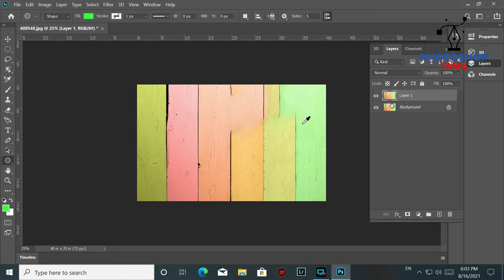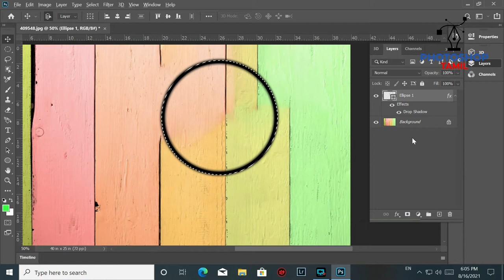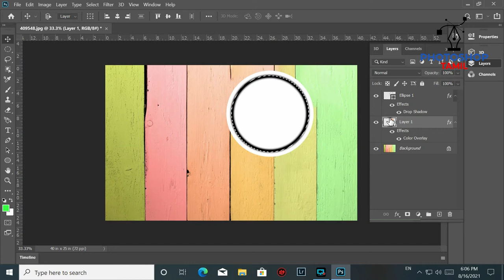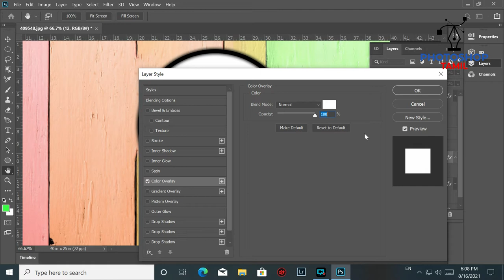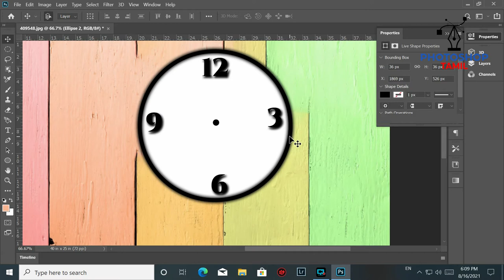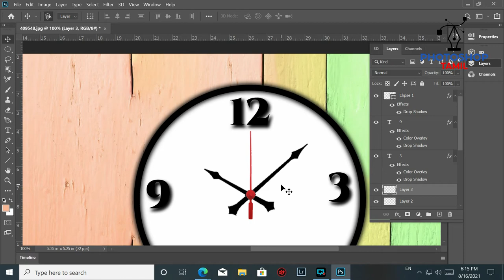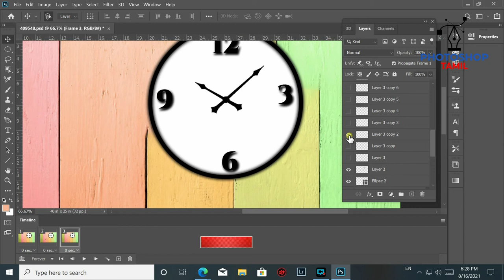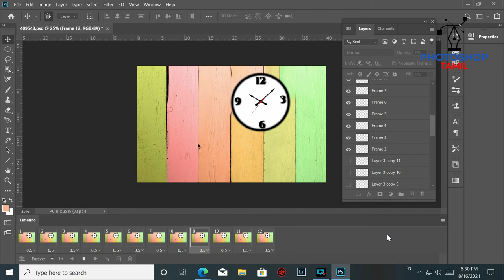Running Clock Animation In Photoshop Cc2020 In Photoshop tutorial |Photoshop tamil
In this photoshop videoIn this photoshop video tutorial I am show Running Clock Animation In Photoshop Cc2020 In Photoshop tutorial |Photoshop tamil| tutorial  |tamil its very easy to understand for beginners and experts i hope you enjoy with my step process i will try to give my best

Photoshop tamil
Photoshop tutorials
photoshop Tamil
Photoshop Basics
photoshop tamil
photoshop tamil,photoshop editing tamil,photoshop best photo editing,photoshop tutorial tamil,frame editing in photo shop
photoshop tutorial,photoshop tamil tutorial,photoshop
photoshop tutorial,photoshop tamil tutorial,photoshopphotoshop tutorial,adobe photoshop,photoshop,old photo retouch
 tutorial I am show How to Make  Youtube Thumbnail In photoshop | 2mints only |photoshop tamil tutorials |tamil its very easy to understand for beginners and experts i hope you enjoy with my step process i will try to give my best

Photoshop tamil
Photoshop tutorials
photoshop Tamil
Photoshop Basics
photoshop tamil
photoshop tutorial gif Animation # Running Clock Animation In Photoshop Cc2020